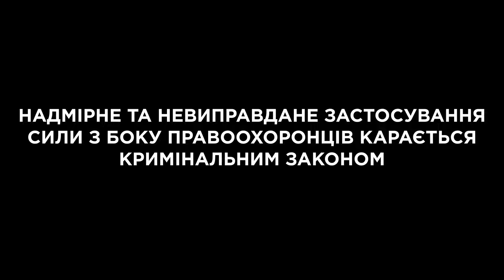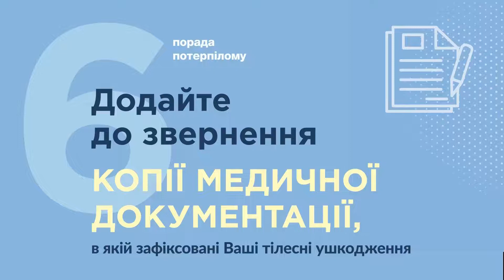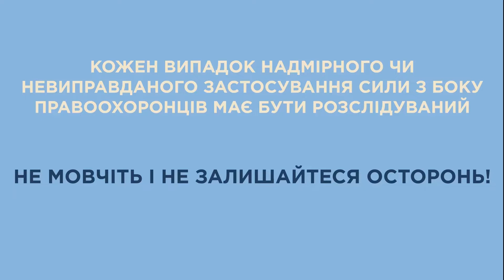Протидія катуванням: Офіс Генпрокурора розробив алгоритм дій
Протидія катуванням та іншим грубим порушенням прав людини – однин із основних пріоритетів Офісу Генерального прокурора, який здійснює процесуальне керівництво у кримінальних провадженнях такої категорії та загальну координацію діяльності органів правопорядку в цій сфері.

Застосування непропорційної та невиправданої сили з боку органів правопорядку – це одне з найгрубіших порушень прав людини, яке має руйнівні наслідки для жертв такого поводження та їх близьких, підриває довіру до всієї системи органів кримінальної юстиції.

Важливою умовою для проведення ефективного та своєчасного розслідування за заявами та повідомленнями про катування є максимальне сприяння органам розслідування з боку потерпілих та свідків.

Саме тому, Офісом Генерального прокурора розроблений простий та зрозумілий алгоритм дій, які необхідно вжити людині, яка опинилася у подібній ситуації. Якщо Ви стали свідком або потерпілим від таких дій з боку правоохоронців, слідуйте рекомендаціям, з якими можна ознайомитись, переглянувши відео.

Пам’ятайте, кожен випадок невиправданого застосування сили з боку правоохоронців має бути розслідуваний. Не мовчіть та не залишайтеся осторонь.